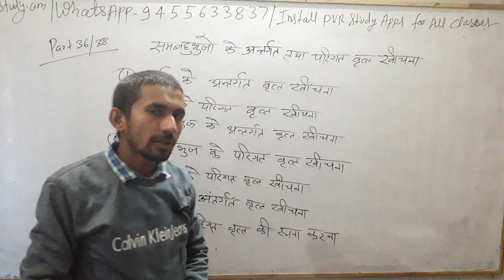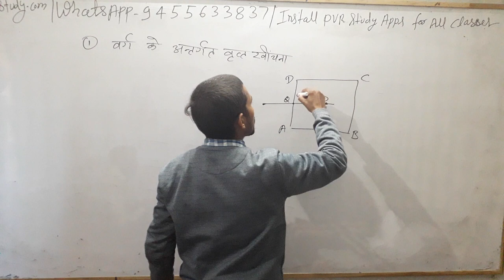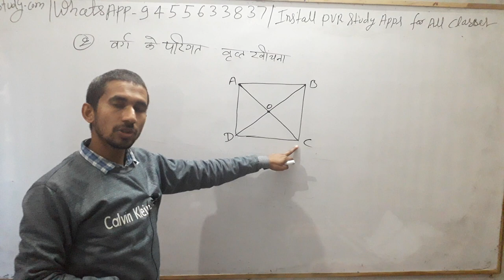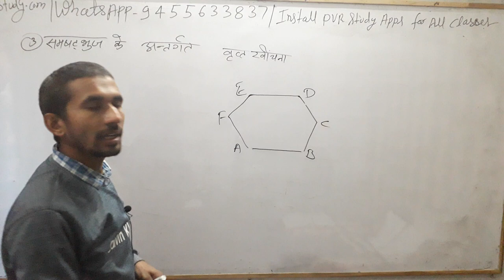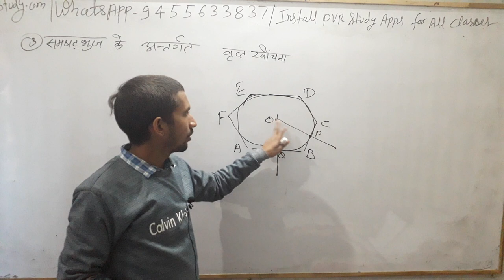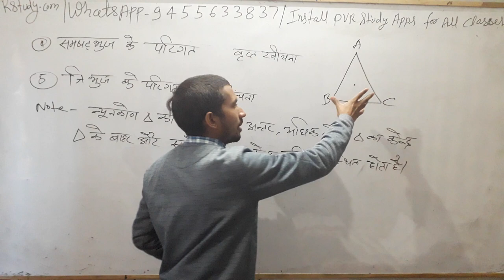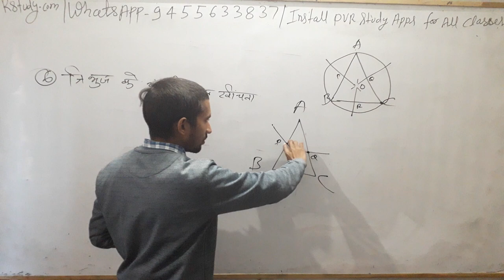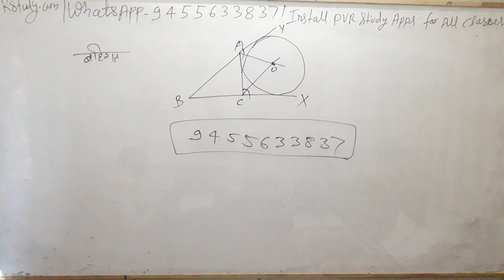🔴9:30pm| Deled 1st semester chapter 11| रेखा गणित| त्रिभुज वृत्त और चतुर्भुज